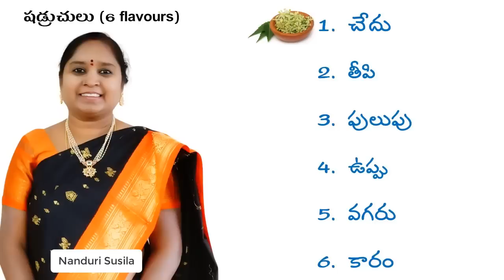శాస్త్ర ప్రకారం ఉగాది పచ్చడి చేసే విధానం | Ugadi Pachadi recipe as per Shastras | Nanduri Susila